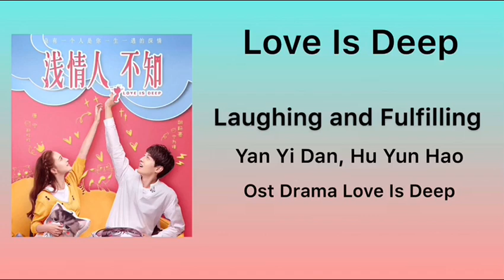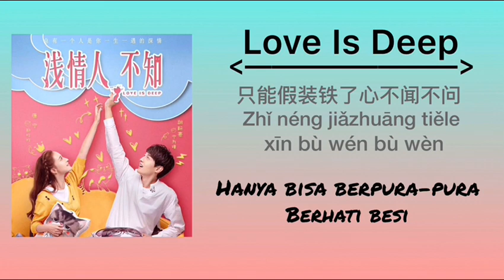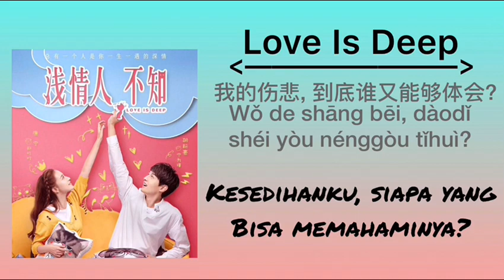[INDO SUB] Ost Love Is Deep. Laughing and Fulfilling (Yan Yi Dan-Hu Yun Hao)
Ost Love Is Deep [Sub Indo]
Request lagu Silakan komen